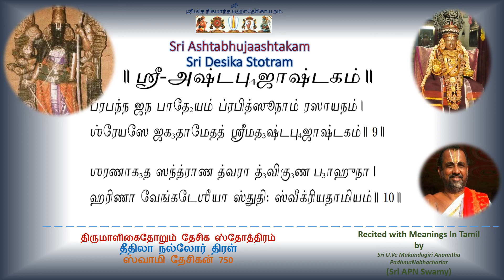Ashtabhujastakam | 06 Desika Stotram |Tamil Script | Sri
Thirumaligaithorum Desika Stotram 6 |Ashtabhujastakam|Tamil Script Meaning| Sri APN Swamy Vachaspathy Dr. Sri. U. Ve Mukundagiri Vankeepuram Ananntha PadmaNabhachariar, Sri APN Swami
Vedanta,Desikan,SwamiVedantaDesika,SwamiDesika,SwamiDesikan750,Vishistadvaitha, Upanyasam, Pravachanam, Discourse